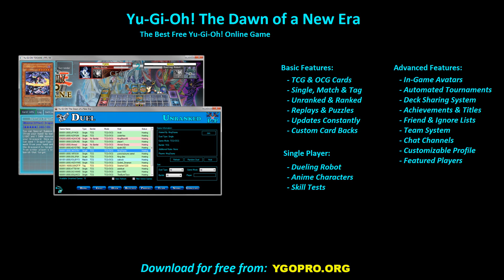【YGOPRO】 DOGMATIKA DECK 2023